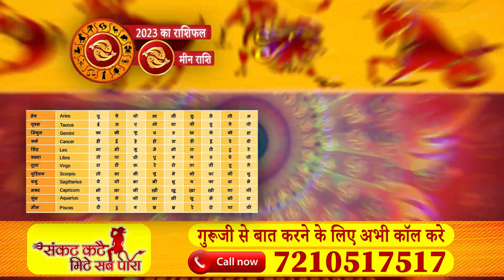Pisces मीन राशि July Horoscope 2023 - Meen Rashifal | महीने का राशिफल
आप सब तक हिन्दू धर्म के अनुसार होने वाले उपायों को आप सब तक पहुंचना और पूजा पाठ के द्वारा आप सब भक्तो की समस्या का समाधान करना है जिसके लिए आप हमसे संपर्क कर सकते है
हमारा पता फ़ोन नंबर हमारी वीडियो मे दिया हुआ है
बालाजी के चमत्कारो से आपको अवगत करना है

know  Best ritualistic healing and exorcism of evil spirits in Delhi NCR ? Astrologer and Bala Ji Sadhak Bajrang Baba is one of the Top Famous in Delhi NCR. He has vast experience in ritualistic healing and exorcism of evil spirits or astrology science and that’s why he gives you the best remedy for your life.